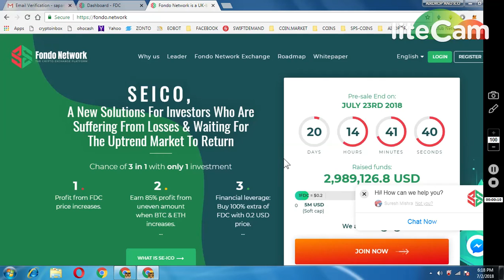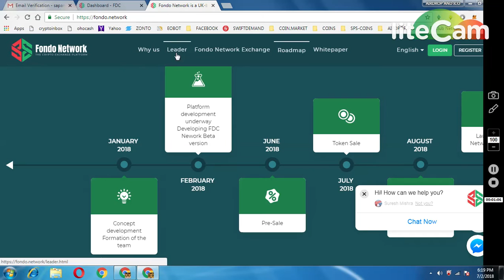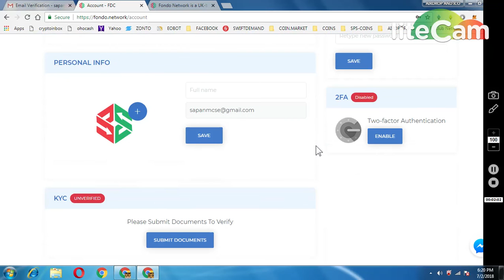FONDO.NETWORK 50$ AIRDROP WILL LIST IN NOVA EXCHANGE